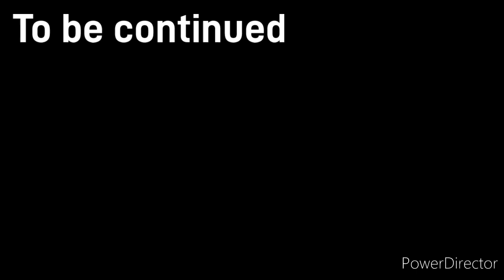The Bungle S3 Ep17 - Peeps Story Part 1 (#52)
Long ago when Peep hatched from his egg he was lost and alone. will Peep meet anyone that can help him?